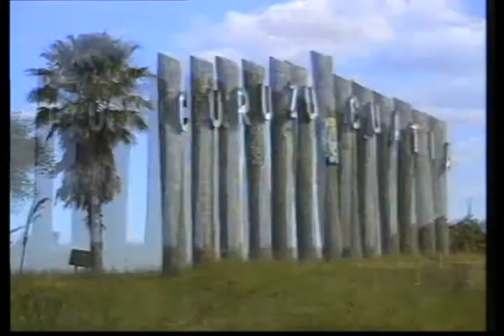Servicios Lider Eventos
BICENTENARIO CURUZÚ CUATIÁ